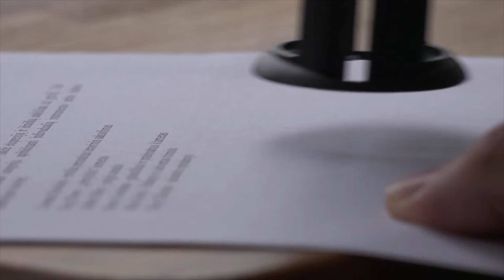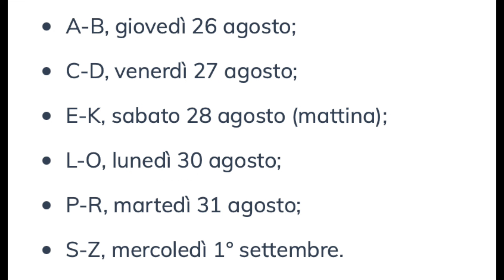CALENDARIO PAGAMENTO PENSIONI SETTEMBRE in Posta 👉 Date PAGAMENTO (PRIMA BOZZA) 📄 📅